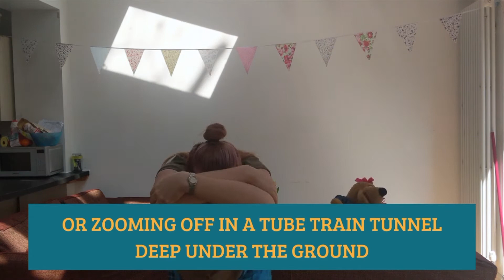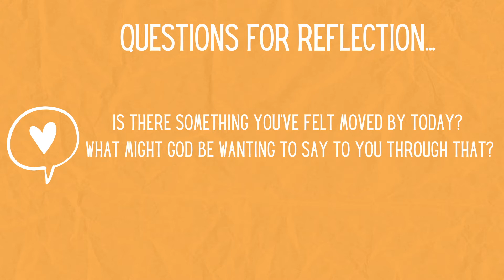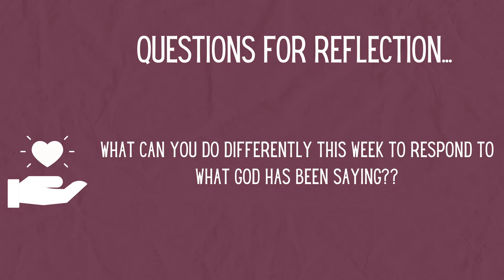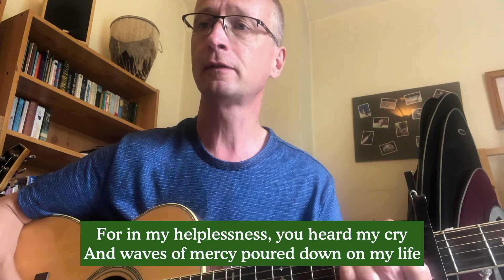St Mellitus Online 26th July 2020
Join the St Mellitus Hanwell family for online worship